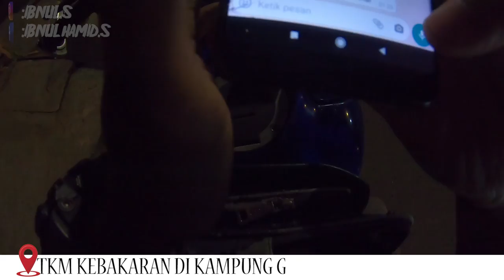268# respon cepat jaya 65 TKM kebakarankampung gedang banjarmasin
268# respon cepat jaya 65 TKM kebakarankampung gedang banjarmasin